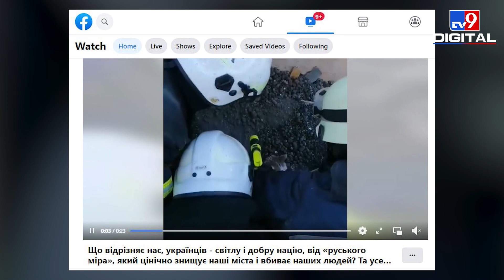Russia Ukraine War के बीच Building के मलबे में दबी Cat का Rescue Operation | Video Viral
Russia Ukraine Conflict: रूस की तरफ से हो रही बमबारी के चलते यूक्रेन के कई शहरों में मलबे के ढेर बनते जा रहे हैं। रूसी हमलों (Russian Army Attacks) में यूक्रेन के बहुत से नागरिक अभी तक अपनी जान गंवा चुके हैं। वहीं, लाखों लोग बेघर हो चुके हैं, या फिर पलायन (Migration) करने को मजबूर हैं। इस बीच सोशल मीडिया पर एक वीडियो वायरल (Viral Video, Social Media) हो रहा है, जिसमें यूक्रेन की इमरजेंसी सर्विस टीम के सदस्य मलबे में दबी एक बिल्ली का रेस्क्यू करते दिखाई दे रहे हैं। इस काम के लिए स्टेट इमरजेंसी सर्विस टीम (State Emergency Service Team) को काफी सराहा जा रहा है।

Ctredit : International | FaridAli/Producer | Rohit/Editor